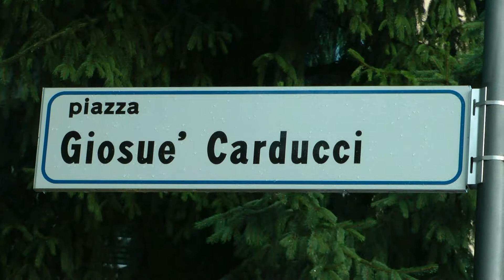Sunrise Bike Ride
6 giugno alle 5:30 della mattina ritorna a Bologna la Sunrise , la biciclettata per tutti di circa 10 chilometri per le vie del centro storico. Un modo per riprendersi la città, quando ancora gli altri dormono